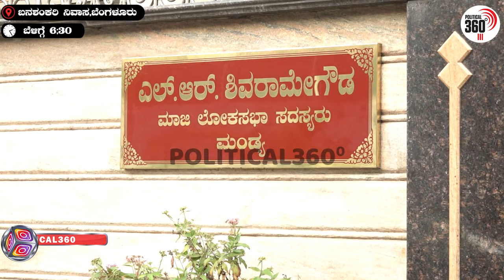L.R.Shivarame Gowda | A DAY WITH LRS | A DAY WITH LEADER | Full Episode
Political360.in is an first Karnataka political web portal founded by Mr Puttappa , owned by P2 ADD Agency.